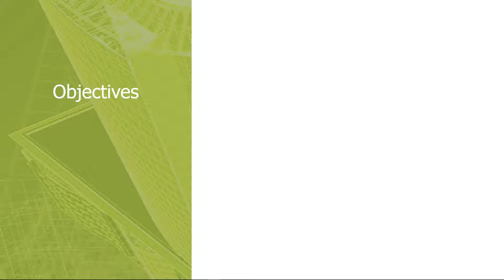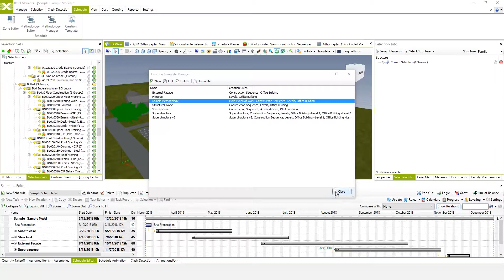6.13 Zones and Methodologies - Creation Template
Objectives
• Intelligent Scheduling Process
• Creation Template Manager
• Create Template
• Create Intelligent Schedule

Let’s Connect!